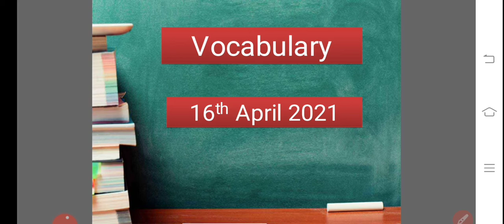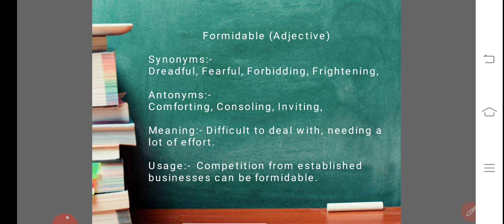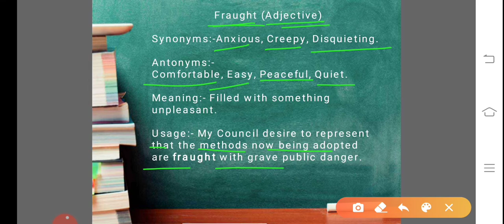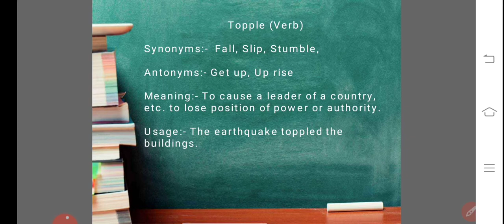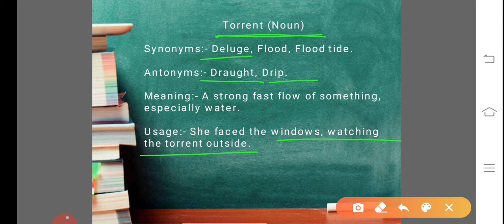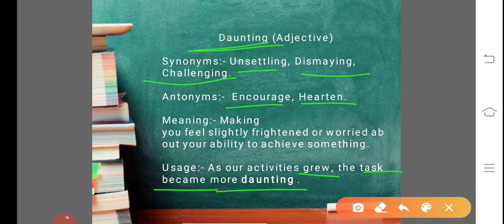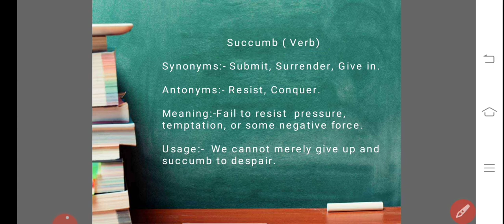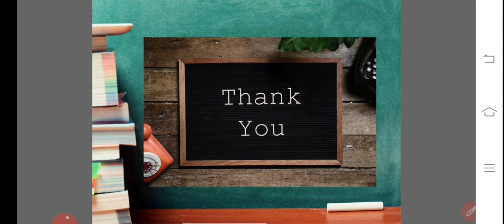16 April 2021|Gargi Classes Vocabulary Session (Indian Express)| For all Competitive Exams (English)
Indian Express Vocabulary in hindi,

16th April 2021 | Indian Express Vocabulary | The Hindu Vocabulary | Daily current affairs for RPSC RAS by Gargi classes.
Vocabularies for all Competitive Exams related to English Language.

Into this video words' Synonyms, Antonyms and Particular Meanings are discussed, which are helpful in attempting all the competitive exams related to English language.

Vocabulary words ,
Vocabulary for words learn in hindi and English,
Vocabulary for spoken English,
Vocabulary for full meaning in hindi and English,
Vocabulary for best learning,
Learn vocabulary online,
Vocabulary for English speaking,
Vocabulary for school,
Vocabulary for daily speaking,
Learn new vocabularies daily,
English synonyms,
English antonyms,
Vocabularies with meaning,
Vocabularies with hindi translation,
Vocabulary workshop,
Learn daily English vocabulary,
Learn new English words daily,
Vocabulary for competitive exams,
Vocabulary for English exams,
Vocabulary for Masters in English,
Learn daily new English words,
Vocabulary for UPSC  English exam,
Vocabulary for RPSC English exam,
Vocabulary for NET English,
Vocabulary for general English,
Vocabulary words with meaning and examples,
 Vocabulary words with meaning in hindi.